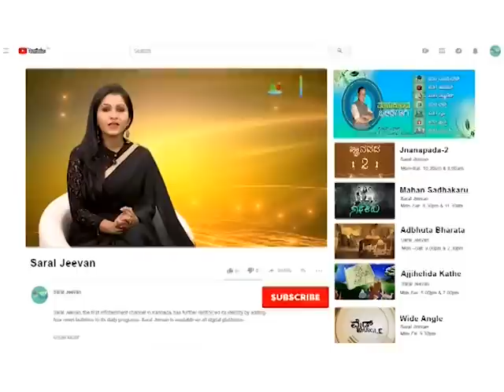ಮದುವೆಗಿರುವ ತೊಡಕುಗಳು ನಿವಾರಣೆಯಾಗೋದು ಹೇಗೆ..?